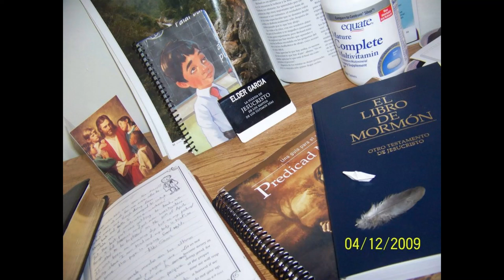On My Mission: EP4 Mission Call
I share the story of not getting my mission call, then getting it. My trip to the Temple with my parents and saying bye to friends.
Please ignore the timestamps on the pictures...I did not know how to use the camera.

Do not own the right to the song: "Clouds" by Zach Sobiech (Rest in Peace)